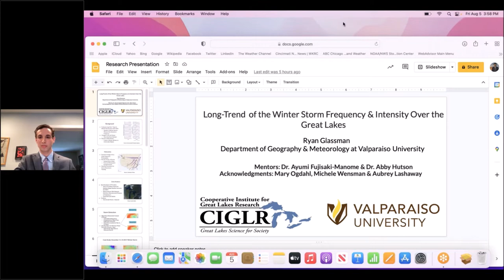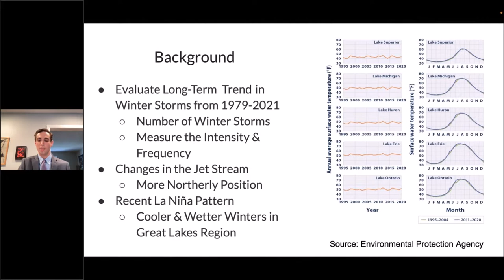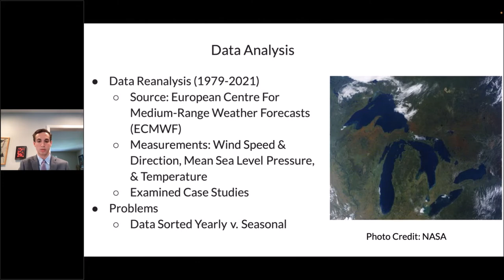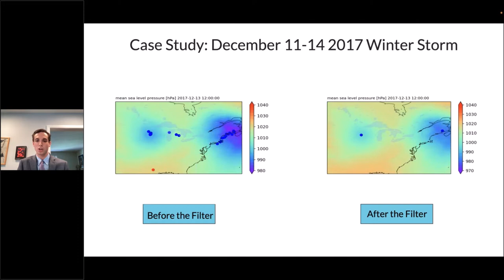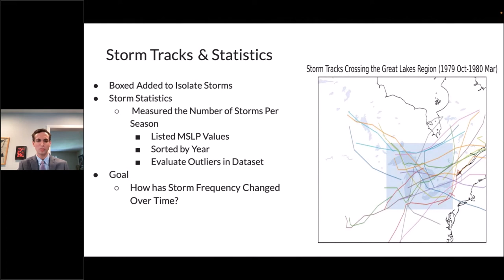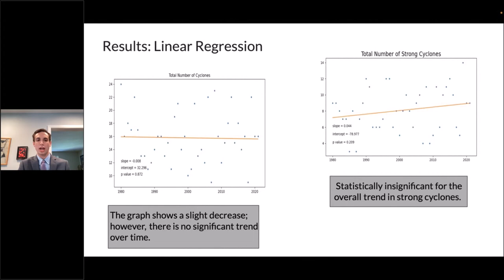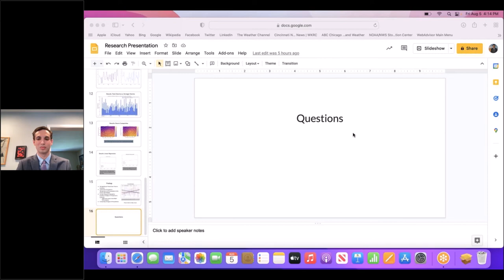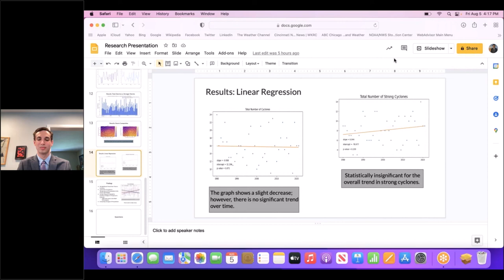Ryan Glassman - 2022 Great Lakes Summer Fellow Final Presentation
Long-Trend of the Winter Storm Frequency & Intensity Over the Great Lakes